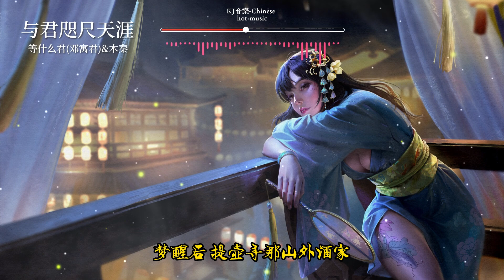2022『古风歌曲』《与君咫尺天涯》- 等什么君(邓寓君) &木秦 | 国风说唱【動態歌詞 lyrics】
分享中国流行音樂，热门音樂，古风音樂，纯音樂，抖音热歌推荐（Chinese pop music, popular music, ancient music, pure music，Douyin hot song recommendation）

歌曲信息
演唱：等什么君(邓寓君) &木秦
作词：李贤轩@Listen Dream
作曲：江子岸@Listen Dream
编曲：苏冠榕@RLY-MUSIC
和声：Mimmi@RLY-MUSIC
混音：北岸@RLY-MUSIC
母带：北岸@RLY-MUSIC
制作人：徐鹏
制作公司：绕梁音@RLY-MUSIC
OP：齐鼓文化
出品：齐鼓文化

歌 词
与君咫尺天涯 待春风吹落桃花
我提笔写下人间 许多情话
山川风月作罢 流水过 小桥人家
我与君一草一席便可是家
与君咫尺天涯 醉梦中 半生年华
梦醒后 提壶寻那山外酒家
共赴这人间啊 看枯枝再生新芽
只愿共伴在花前月下
大梦春秋写满了长安
却止不住 南天北斗星辰旋转
唯有同周公游览
这漫漫的黄河两岸 神游到一半
半生思念写满 只在我一挥折扇
露水打湿了 是谁的衣冠
小生莫要去 压诗买纸扇
京华烟云弥漫
只是爱恨情缘难看淡

本频道分享的音乐版权皆由歌手及发行方所有，如果喜欢请移步至相关音乐平台支持！（The music copyright of this channel is shared by the singer and the publisher. If you like it, please move to the relevant music platform to support!）